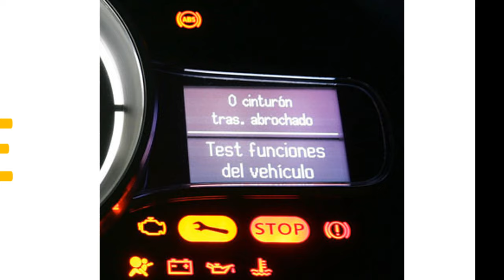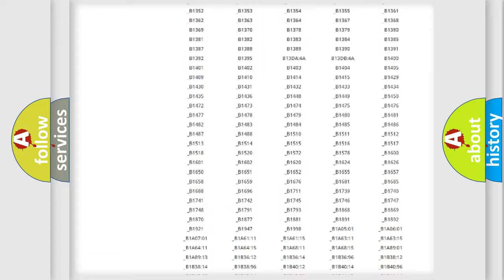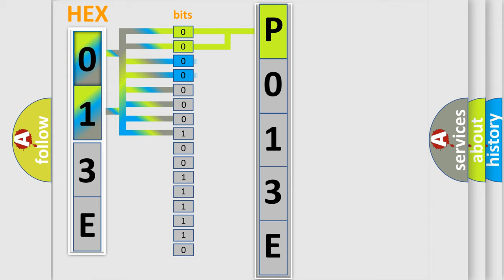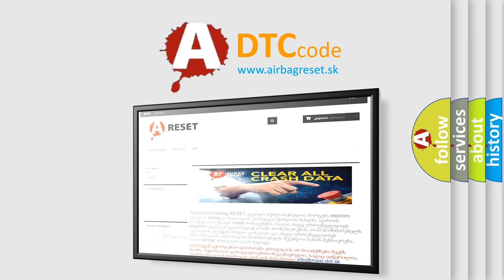DTC Mazda P013E Short Explanation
Contents:
0:21 Basic DTC analysis according to OBD2 protocol standard.
1:48 Insight into programming
2:58 A diagnostically understandable description of the Diagnostic Trouble Code
3:05 Basic error definition

Make:
Mazda
Code:
P013E
Definition:
Calibration Data Not Programmed or Learned
Description:
Ignition voltage is greater than 9.6 volts.
Cause:
The EBCM has not been programmed.